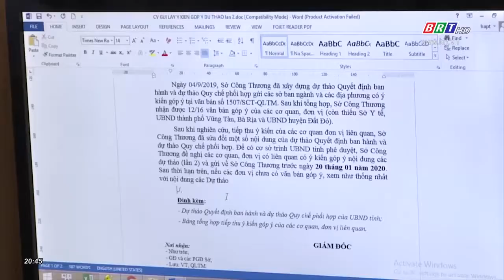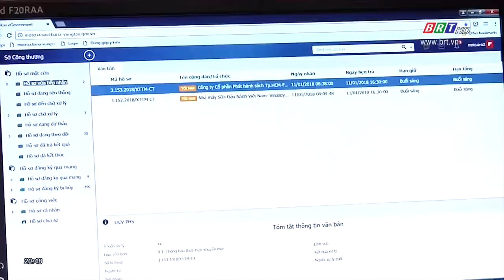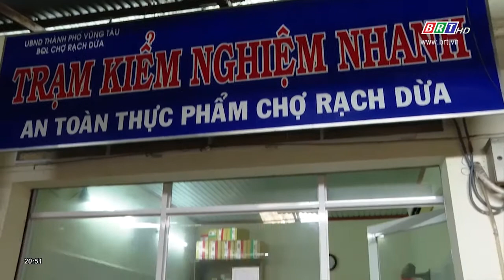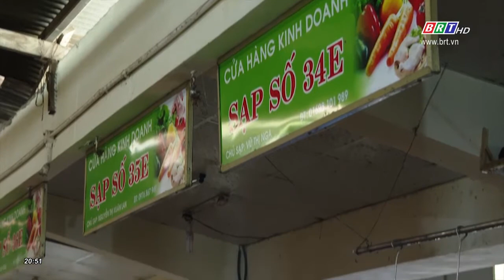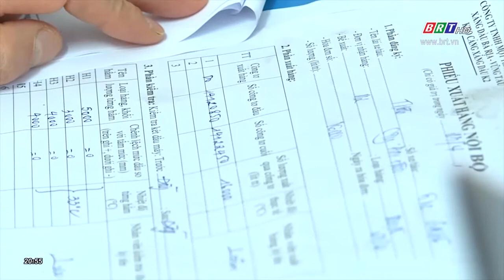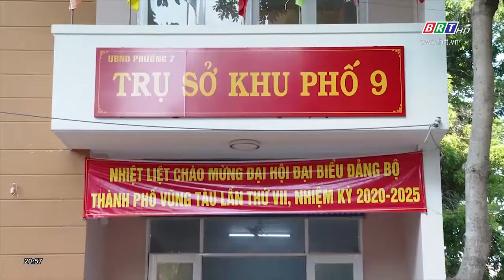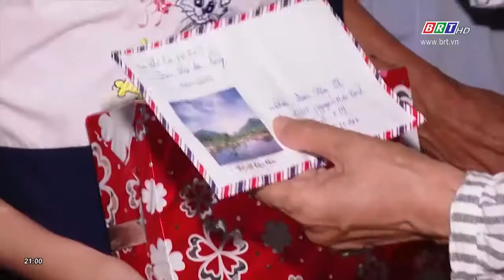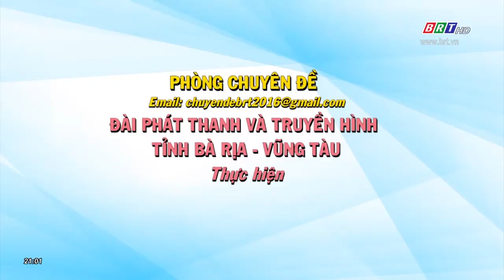Đại đoàn kết: Lan tỏa phong trào thi đua yêu nước | BRTgo